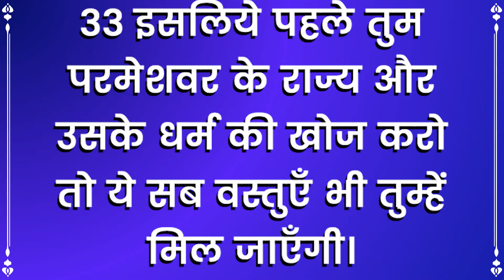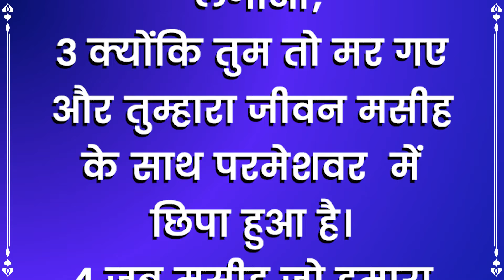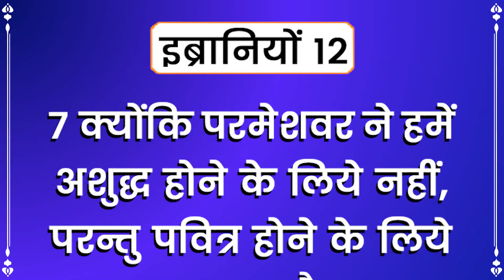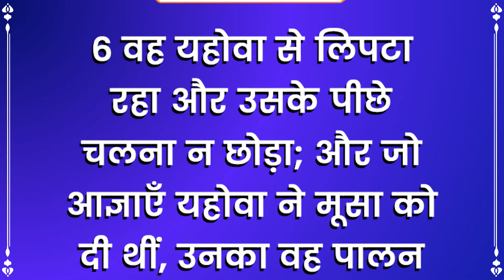प्रभु की इच्छा हमारे लिए क्या है|| POWERFUL SERMON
Blessings.
KMM MEDIA

kmmdeliveranceIt's Your set time for a Miracle! Partake of this Faith stirring, Miracle Producing and Praise Provoking video of Kanchan Mittal Ministries.

Blessings.
KMM MEDIA